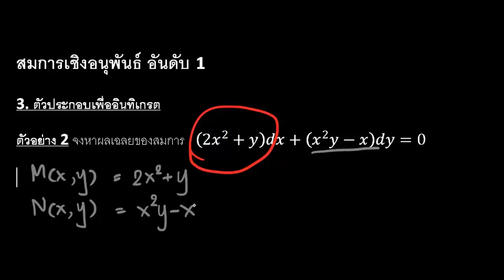สมการเชิงอนุพันธ์ อันดับ1 ตัวประกอบเพื่ออินทิเกรต